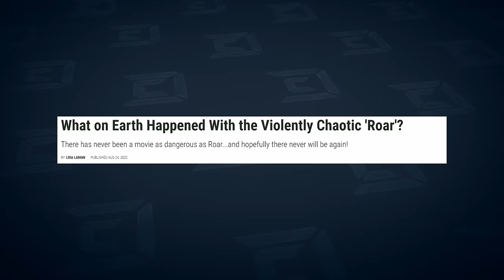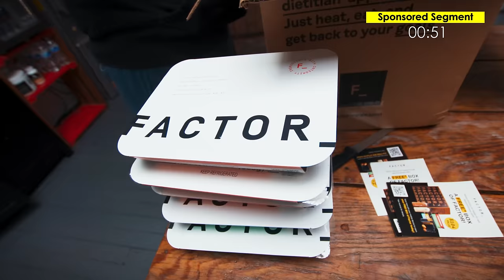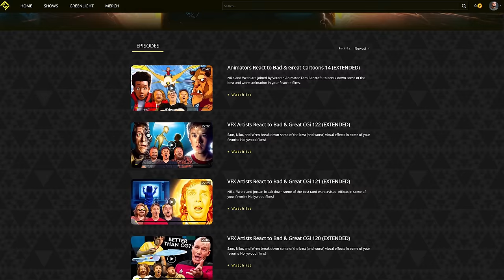Stuntmen React to Bad & Great Stunts 42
Niko, Gui, and Wren break down some of the best (and worst) stunts from your favorite Hollywood films and TV shows!

Chapters ►
00:00 Welcome to VFX Stuntmen React
00:57 Roar
05:24 Factor 75
06:44 Ted Lasso
08:48 John Wick: Chapter 4
10:59 The Musketeer
13:44 The Last Samurai
16:33 Thanks For Watching